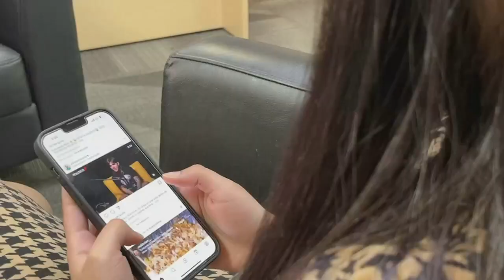Getting Answers: social media impact on teenager’s mental health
Between 2009 and 2019, depression rates doubled for all teenagers across the United States